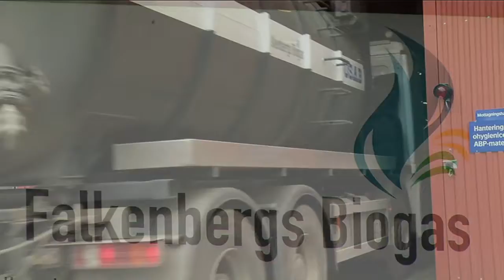Stig Agnåker - Centerpartiet Falkenberg